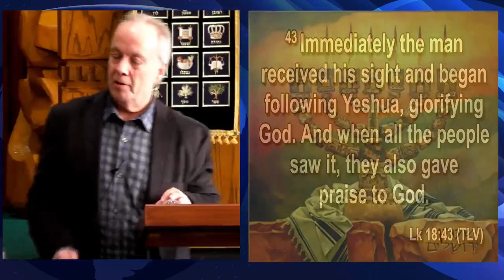"Plowing the Ground that You're On"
Elder Michael Merlo  2-20--21
Congregation Brith Hadoshah